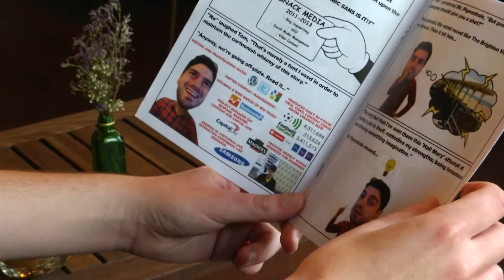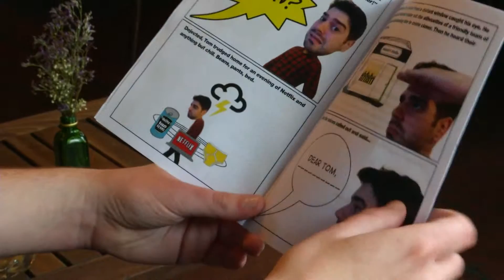Brighton Man hopes comic relief will help impress potential employers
How far will you go to impress your future employer?

Well one Brighton man has written a comic book detailing his digital marketing skills after years of being in the wrong job.

Latest TV's Ceirney Eddie reports